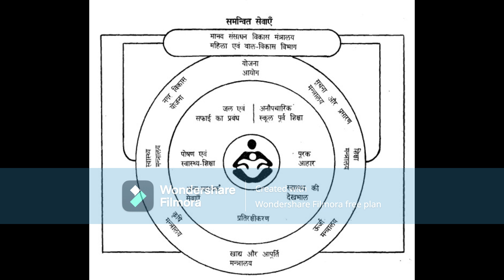पूरक पोषण कार्यक्रम Unit-7 BLOCK-2 CFN-3 CFN SOCE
Unit-7 पूरक पोषण कार्यक्रम
Block-2 सरकारी नीतियाँ एवं कार्यक्रम
CFN-3 भोजन में अर्थशास्त्र
खाद्य और पोषण में प्रमाण पत्र (CFN),
प्रमाण पत्र कार्यक्रम,
सतत शिक्षा विधालय SOCE
इंदिरा गाँधी राष्ट्रीय मुक्त विश्वविद्यालय
Unit-7 Supplementary Feeding Programmes,
Block-2 Governmental Politics and Programmes,
CFN-3 Economics of Food,
Certificate in Food and Nutrition (CFN)
Certificate Programmes
School of Continuing Education (SOCE) IGNOU audiobooks
gk, general intelligence, Indira Gandhi national open university, viral video, top education channel, best channel, nutrition, health, fitness, diet, healthy food, weight loss, build muscles, muscle gain, fitness, lifestyle